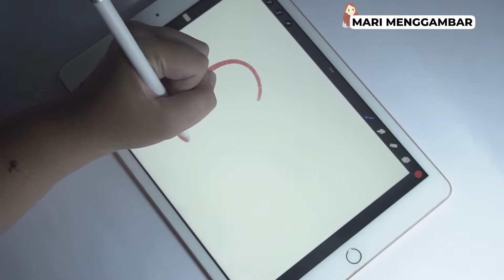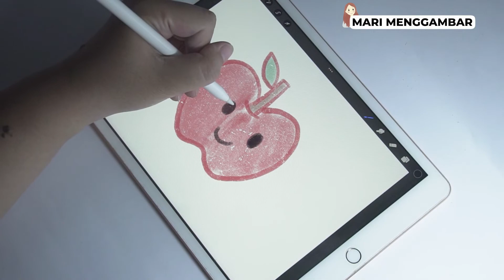Cara Menggambar Buah Apel Dengan Mudah Untuk Anak TK dan Paud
halo youtube sekarang mari kita menggambar buah apel , cara mudah nih menggambar buah apel ya.